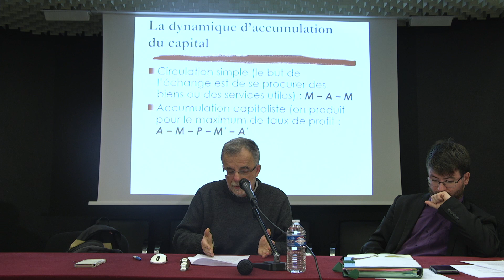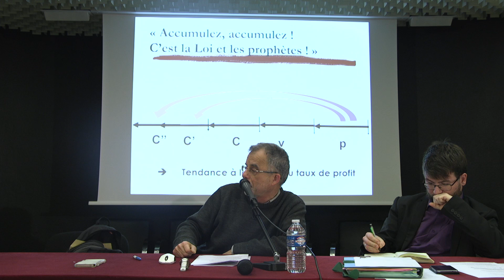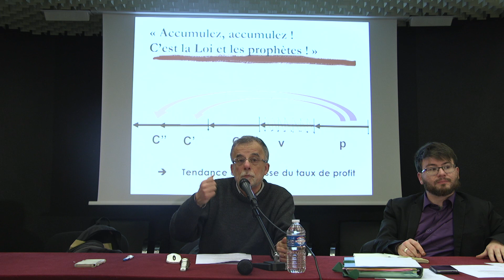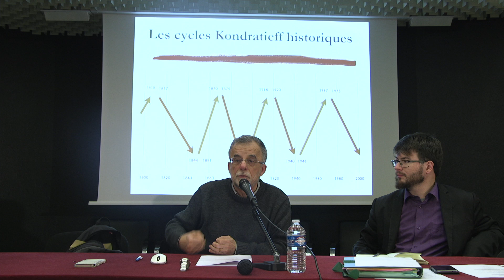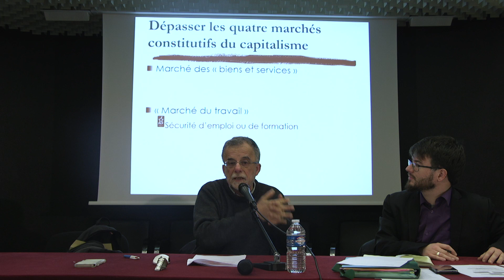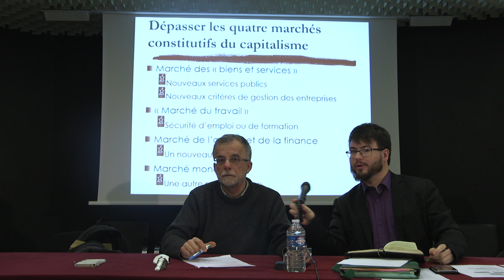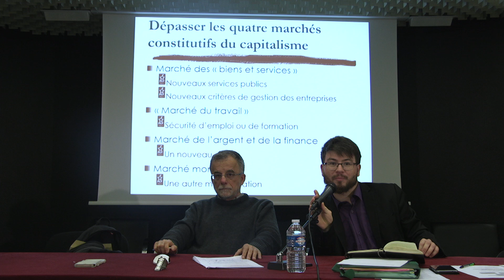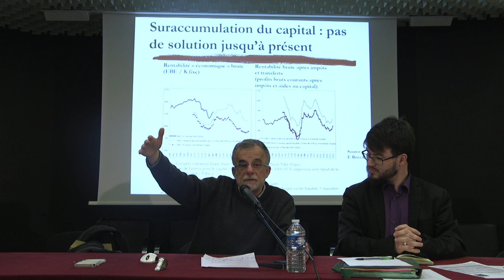les réponses capitalistes à la crise du capitalisme - avec Denis Durand